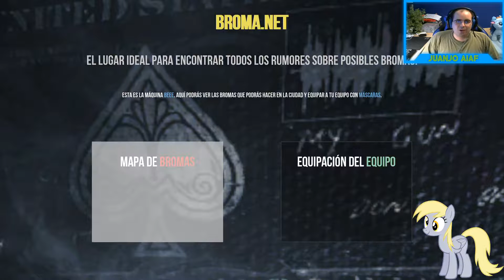GOAT SIMULATOR PS4 PAYDAY [juanjoAIAF]. !EL DELFIN EN SILLA DE RUEDAS!, MIS PRIMERAS MISIONES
Aquí os traigo el siguiente vídeo de GOAT SIMULATOR PS4, esta vez probamos el siguiente, que esta relacionado con un juego mitico, el PAYDAY 2 jajajaj, y menudo repertorio de personajes, espero que os guste.